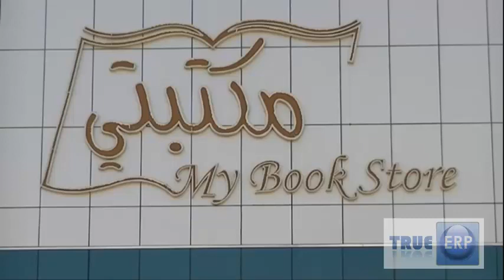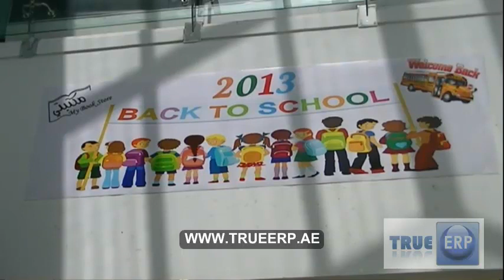TrueERP My Book Store Referral